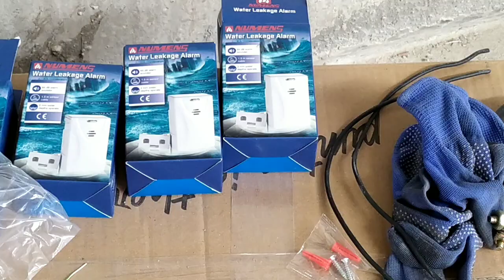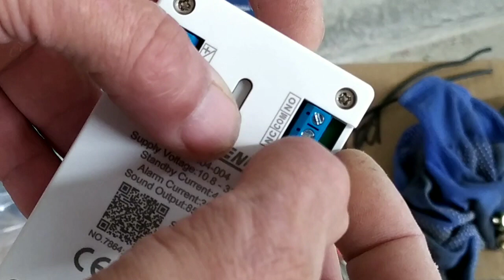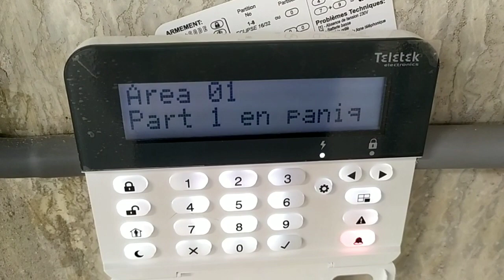alarme détection de fuite d'eaux et inondation en industrie avec alarme TELETEK , ECLIPSE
📞 Pour toutes information concernant les produits TELETEK , veuillez. Contacter le fournisseur  VIGI SECURITE  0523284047/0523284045 /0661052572.
📞 PRINCIPAUX REVANDEURS DES PRODUITS TELETEK
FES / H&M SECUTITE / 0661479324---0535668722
AGADIR AIT MELOUL / DISIS MAROC / 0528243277
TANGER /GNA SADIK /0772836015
🚨 Pour la demande d'une installation à Tanger -Tétouan -Al-Hoceima - asila 👇
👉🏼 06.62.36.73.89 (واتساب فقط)